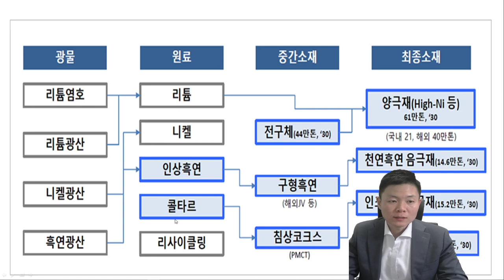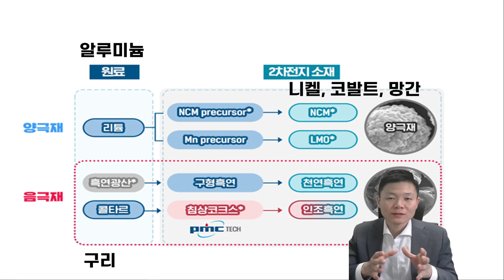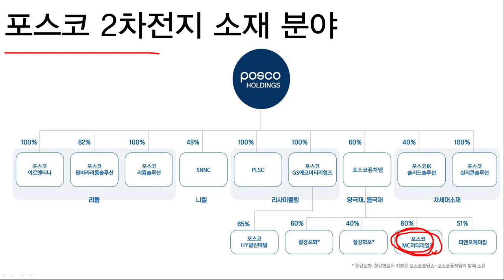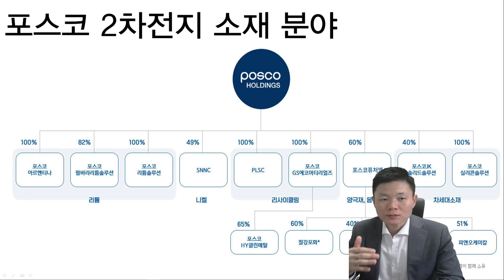[2차전지] 포스코퓨처엠, 포스코홀딩스, 포스코인터내셔널, 포스코케미칼, 포스코그룹 추천한 이유 | 2차전지 대장주 될까? | 양극재관련주, 음극재관련주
1분이면 신청완료! 전화 후 무료 신청하세요.